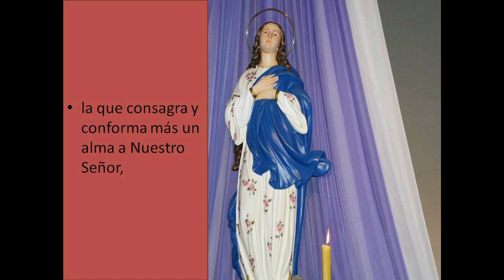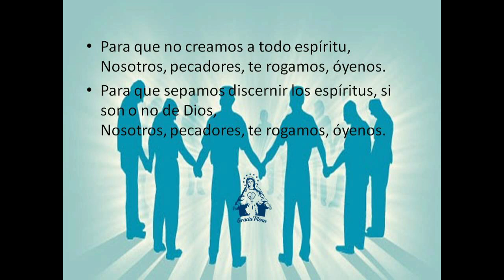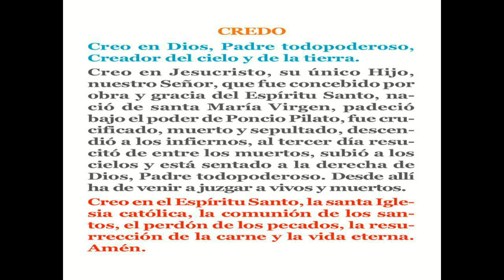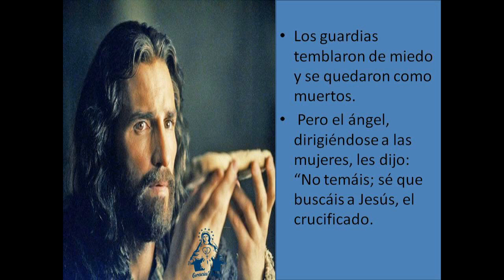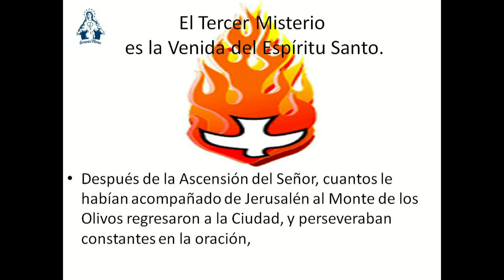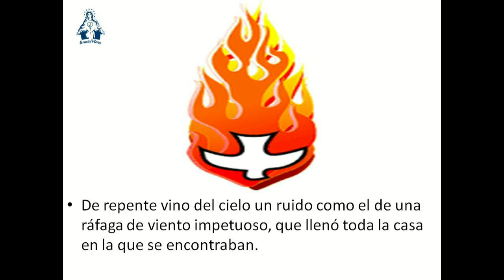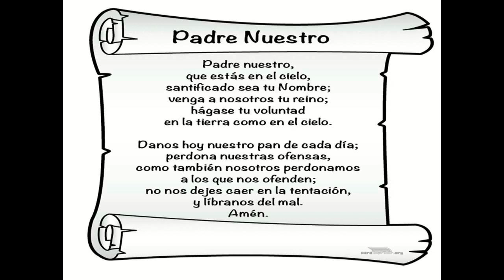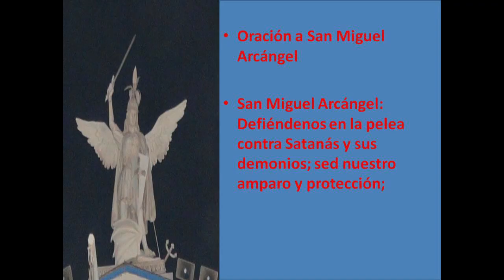VIGESIMO TERCER DIA DE PREPARACION A LA CONSAGRACION